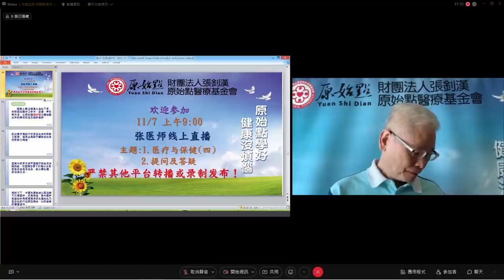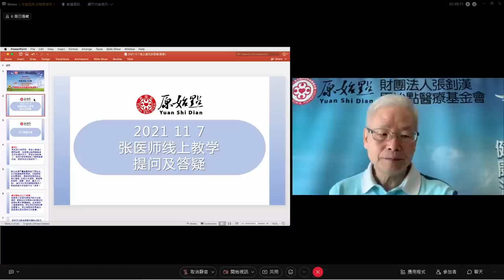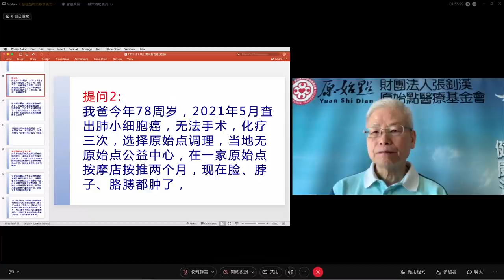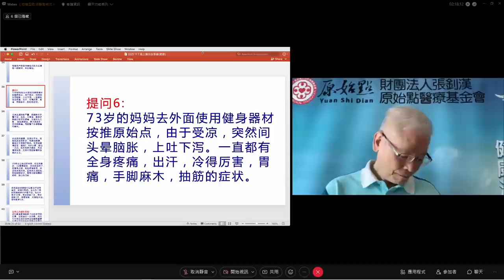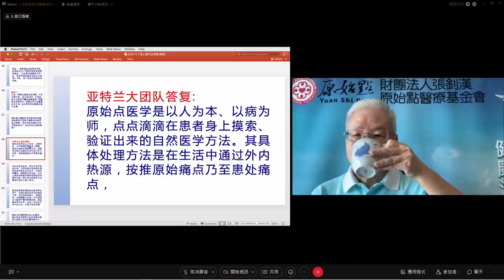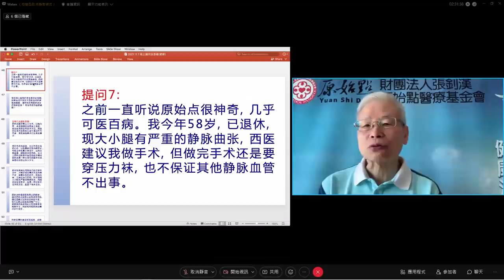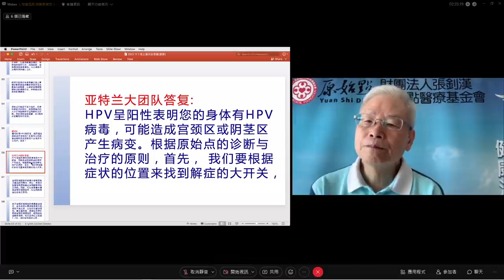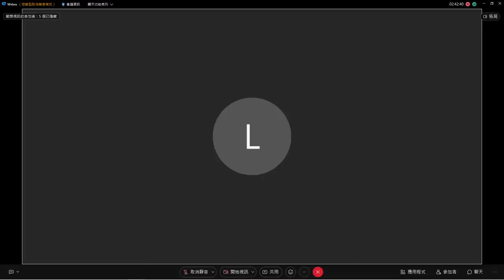2021/11/7 張醫師線上直播 主題 : 1. 醫療與保健(四) 2. 提問及答疑